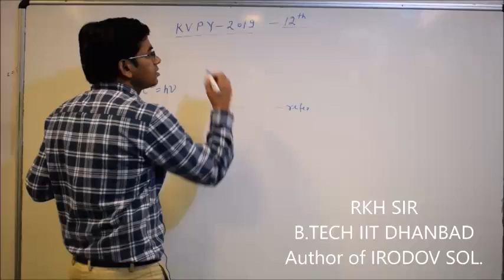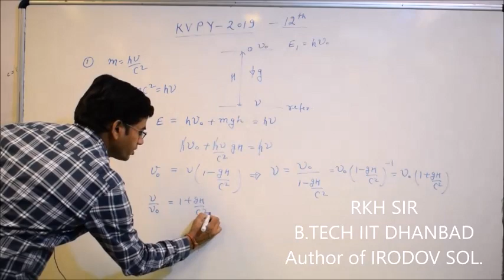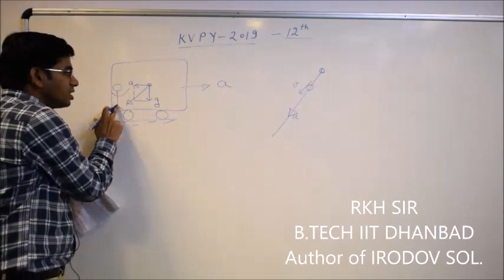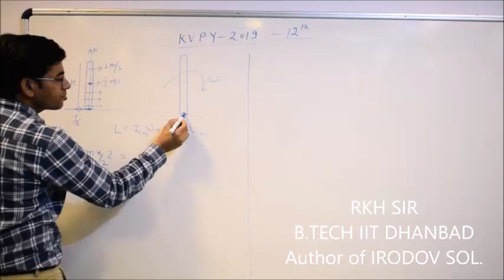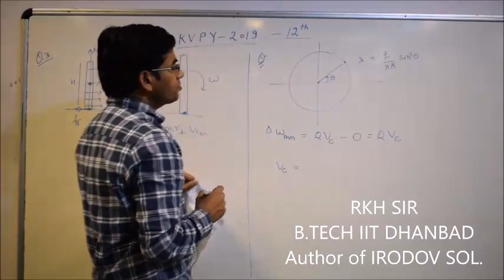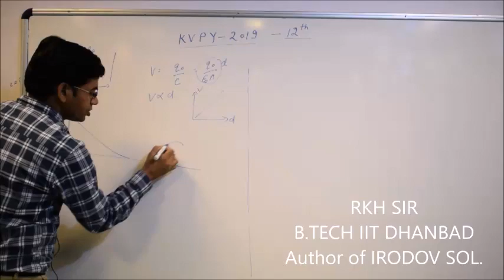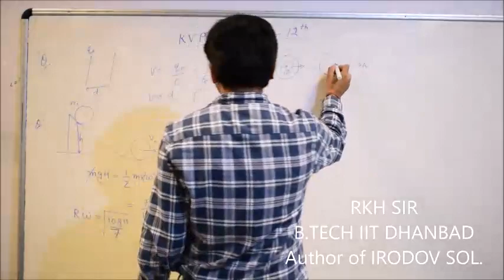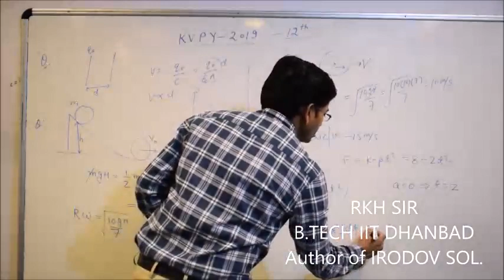Solution of KVPY 2019 SX PAPER Memory based